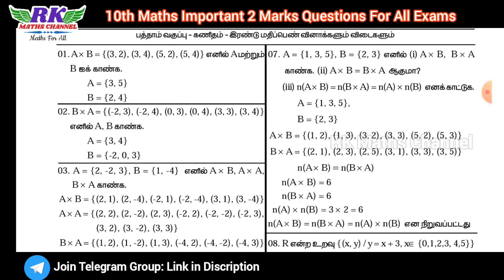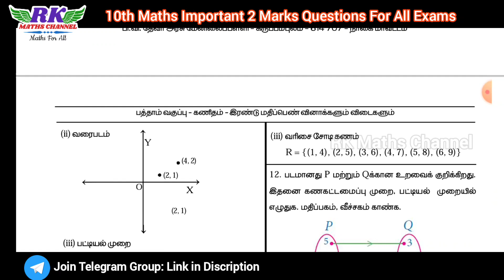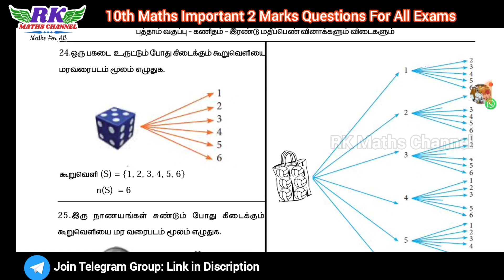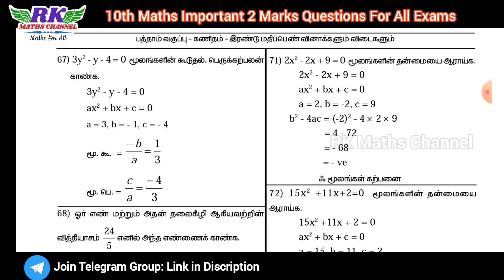TN 10th Maths|Important 2 Marks Questions with Answers|For All Exams|Tamil Medium